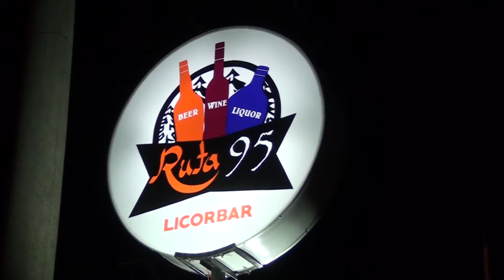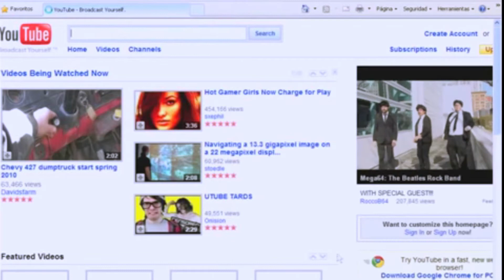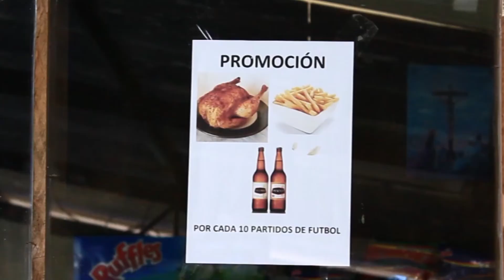Perfiles: Paco Córdova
En esta ocasión conversamos con Francisco Córdova Idrovo reconocido periodista, historiador, investigador y docente del cantón Biblián.
¿Cómo fue su infancia? 🧒🏻
Sus inicios en el periodismo 📰🎙📽
Los libros que escribió 📚
Ingresa al video y entérate
Gacias a GAD Municipal de Biblián Negsotel Fibra-Optica Oswaldo CUMBE Photography Planeta Futbol Byb Bar-Restautante